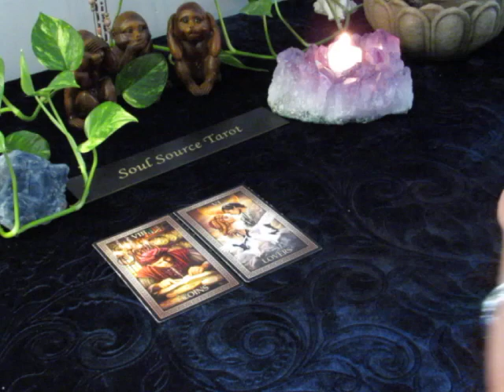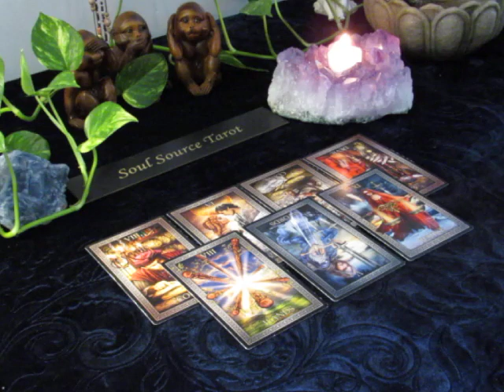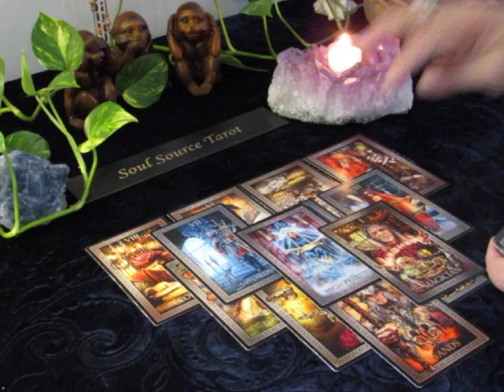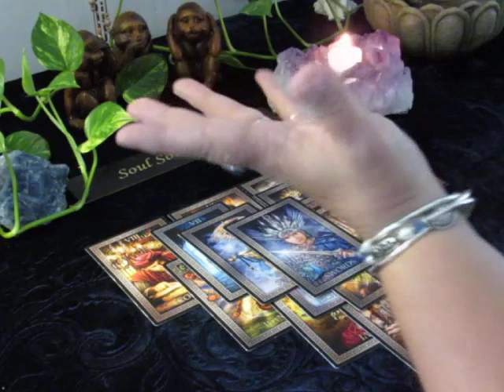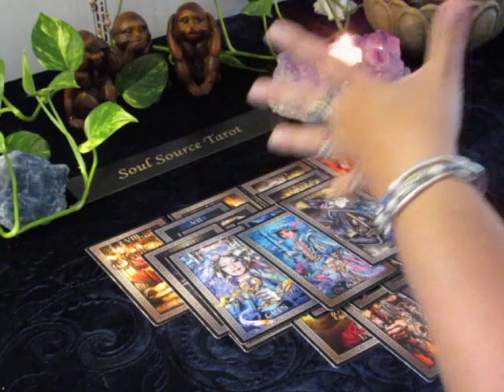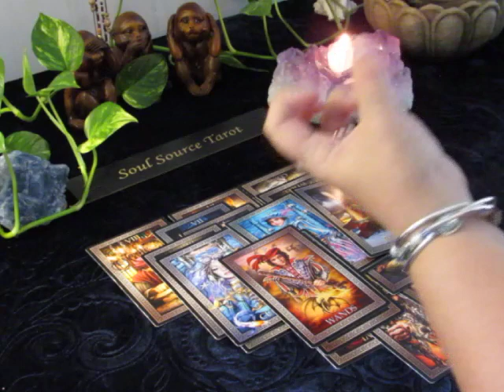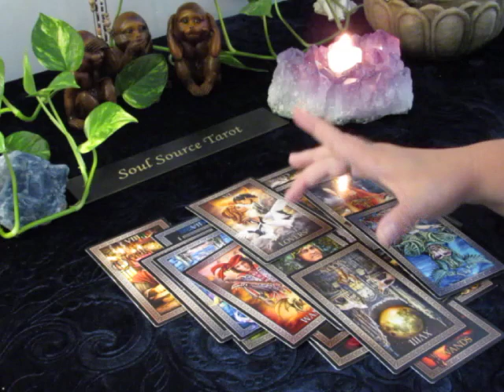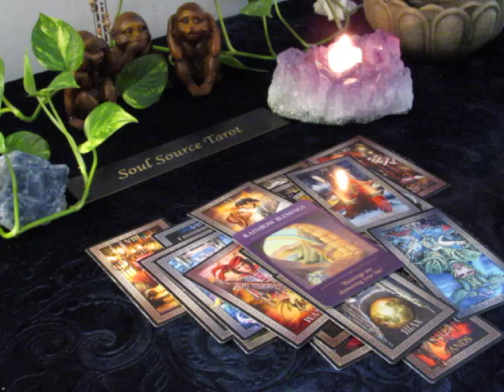~Libra~A Blessing is Arriving Now~September 17 to 23 Libra Tarot Reading